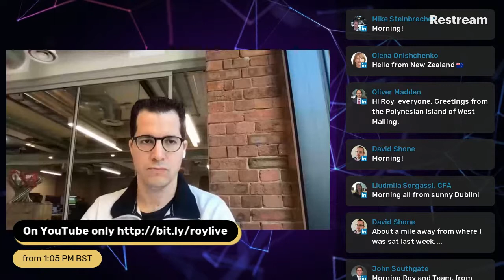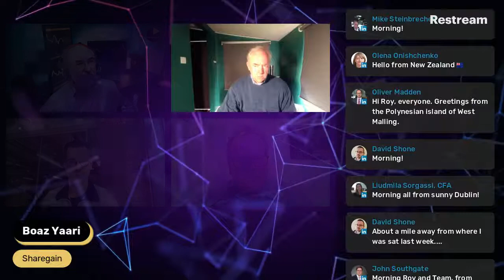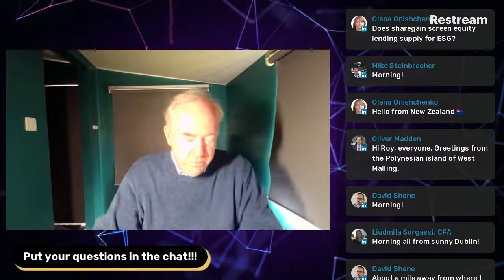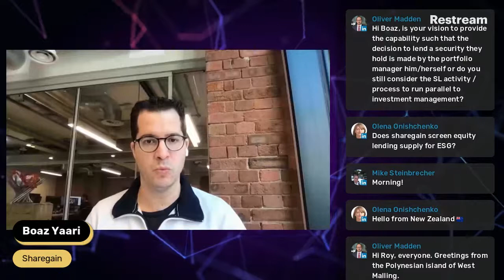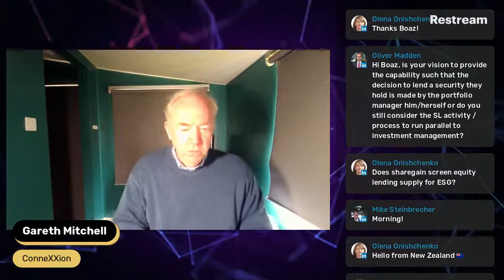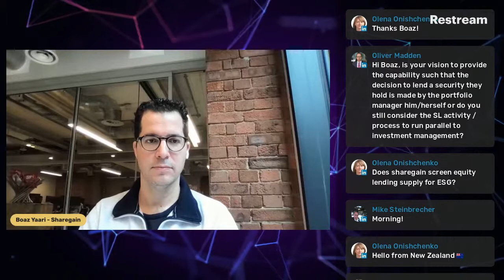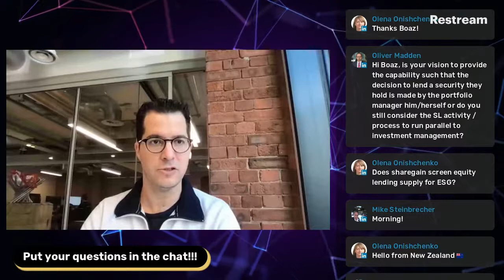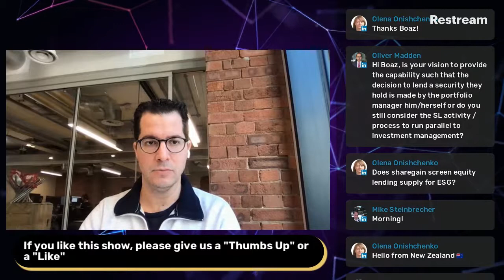ConneXXion Markets & Sharegain - innovations in Securities Lending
Pierpoint's Roy Zimmerhansl and John Arnesen explore two innovators in the securities lend and repo space - ConneXXion Markets and Sharegain.  Gareth Mitchell, Co-Founder ConneXXion Markets and Boaz Yaari, CEO Sharegain address who they are serving, what issues they are addressing/resolving and where they think the future is.

Timeline:
Introduction: 0:00
Guest Introductions: 6:00
Raison d'etre for Sharegain and ConneXXion 11:25
Expanding the universe of participants 23:19

Pierpoint is THE place for securities lending content - blogs, podcasts, white papers and access to two key resources for people committed to growing in securities finance:

Pierpoint Securities Finance Academy - learning central for securities lending, collateral management and repo.

This is the place for live discussion and debate surrounding securities lending activity every Wednesday at 10 am BST - YouTube, LinkedIn and Facebook

On Saturdays at 1 pm BST we host a Fundamentals of Securities Lending session on YouTube only.